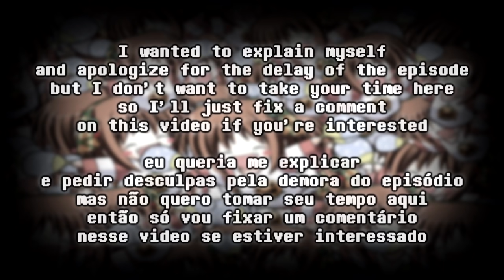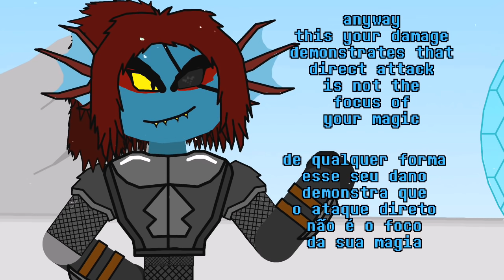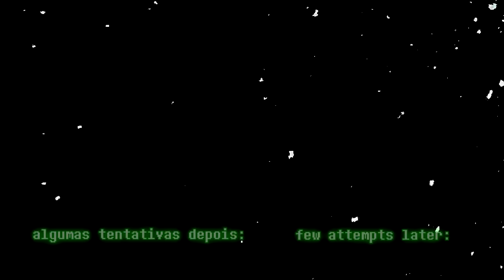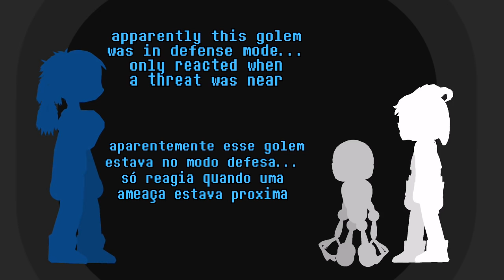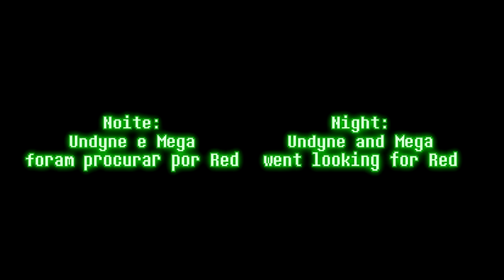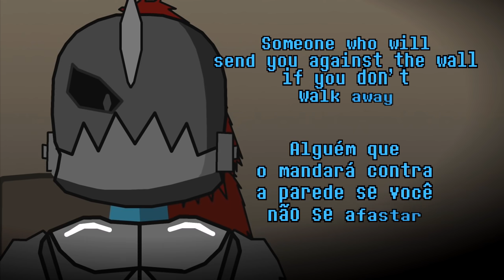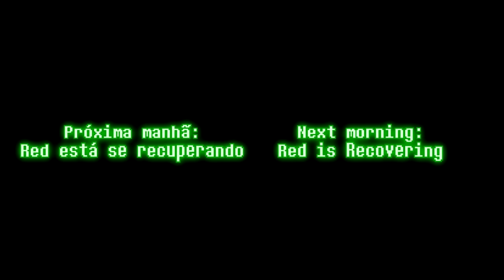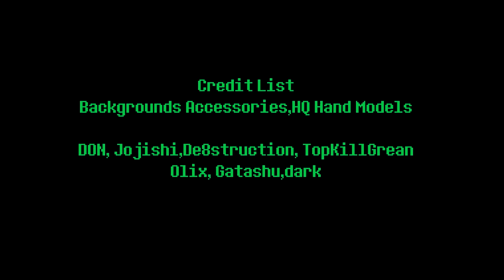MEGATALE 16 - Pupilo (Undertale Animation) [+13]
Character: Red
- by taxiderby
🎶 Soundtracks 🎶

Battle Against A True Hero [Ambient Remix]
Chara's Dread
Demitale Remix: Spear of Justice
Undertale Red - "Red Appears [Stronger Monsters]" NITRO Remix

PS: Dãn